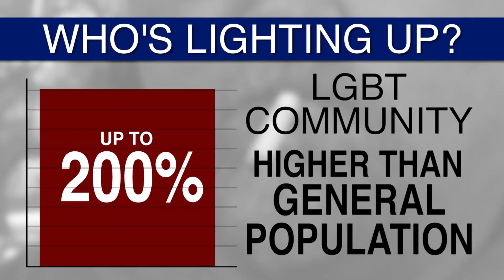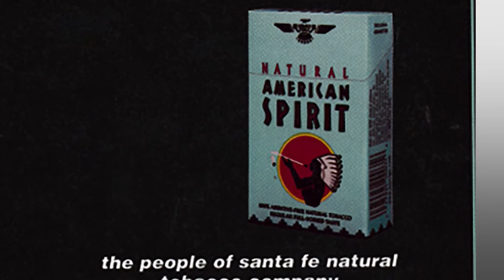Smoking Hits All-Time Low... But Not For These 3 Groups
Largest non-profit quitline in the U.S. hires Native counselors, looks to help LGBT smokers and those with mental health issues